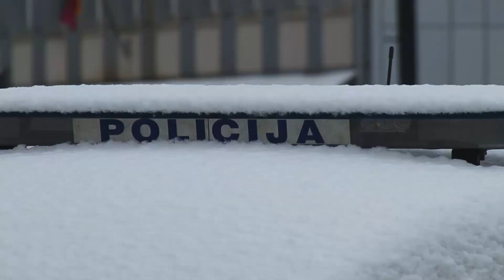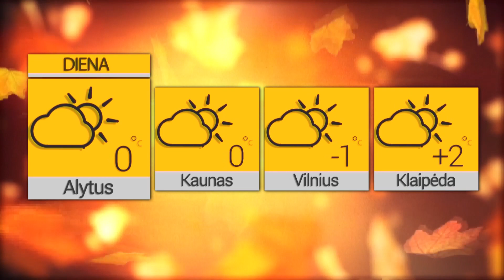Žinios 2021 11 30